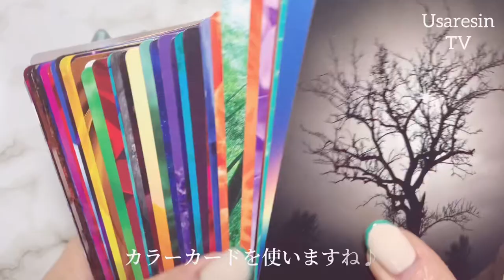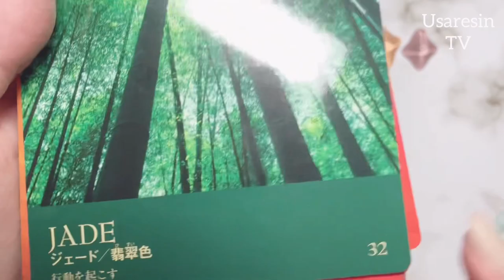【100均 レジン】DAISO新色カラージェルが可愛すぎるので思わず紹介してしまいました☆レジンパーツに塗布してみたよの動画。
*:..｡♡*ﾟ¨ﾟﾟ･*:..｡♡*ﾟ¨ﾟﾟ･*:..｡♡*ﾟ¨ﾟ･*:..｡♡*ﾟ¨ﾟﾟ･*:.

*:..｡♡*ﾟ¨ﾟﾟ･*:..｡♡*ﾟ¨ﾟﾟ･*:..｡♡*ﾟ¨ﾟ･*:..｡♡*ﾟ¨ﾟﾟ･*:.

こんにちは、

本日の動画は……✨100均ダイソーで可愛いcolorジェルが発売されていたので、ご紹介してみました☆
ピスタチオのカラーがいちばんお気に入りでした♪

❤︎カラーカード❤︎